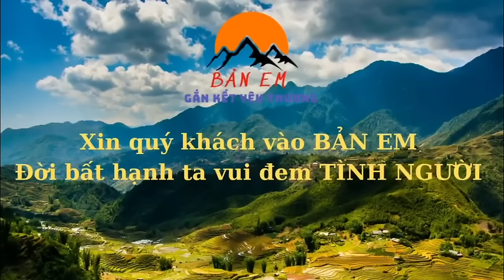SỐC VỚI HÌNH ẢNH EM QUÂN SƠ XÁC MÂY MẮN LẠI ĐẾN VỚI EM QUÂN